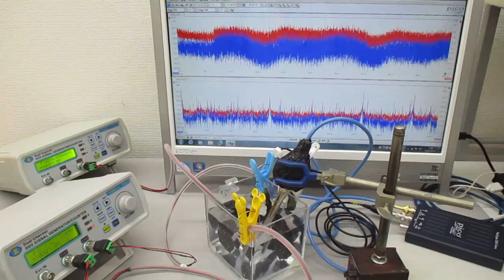超音波発振システム（１ＭＨｚ、２０ＭＨｚ） Ultrasonic-labo